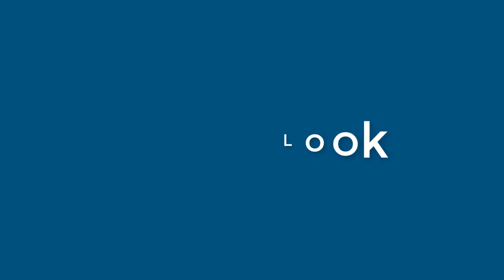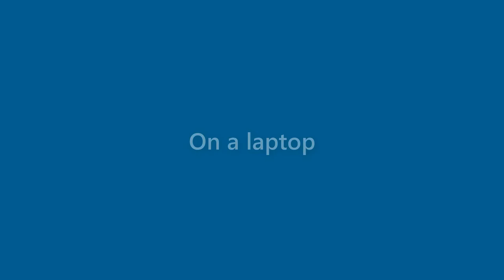Max Willis - appearance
Name Look - Max Willis - appearance. In this video we present "Max Willis" name look and feel in various scenarios.
This video will cover:
How does "Max Willis" look as a personal letterhead?
How does "Max Willis" look on a business card?
How does "Max Willis" look on a computer/laptop screen?
How does "Max Willis" look with different background colors?
How does "Max Willis" look with various fonts?